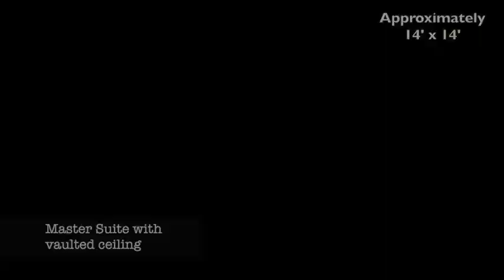The Maple tour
Welcome to the Maple floor plan! This quaint home offers 3 bedrooms, 2 full baths plus a one car garage. The Maple offers 3 master bathroom configurations, optional vaulted ceilings and endless variations of interior and exterior color palette options.